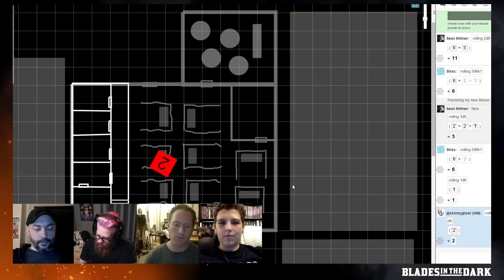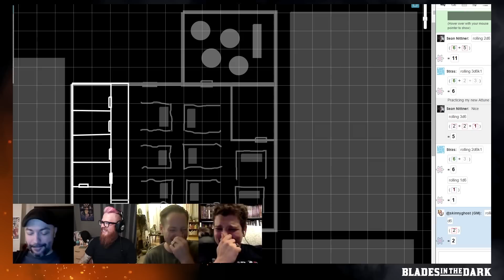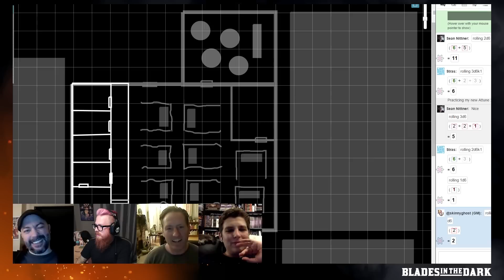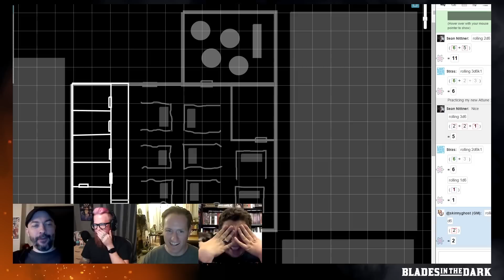Blades in the Dark: Episode 5, Part 1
We have a brief downtime episode to recover from the events of session four and the crew plots their next score.